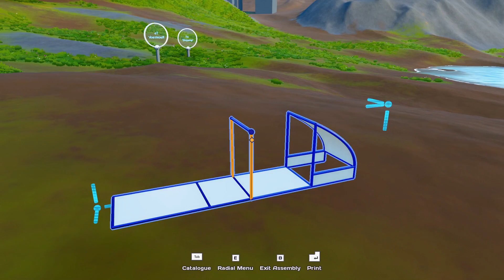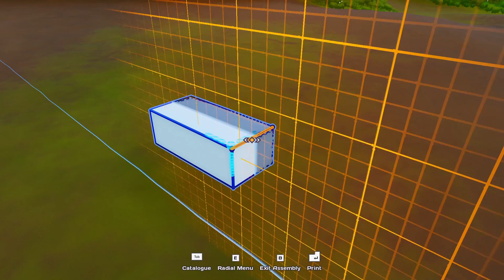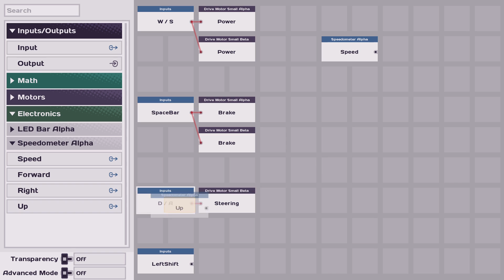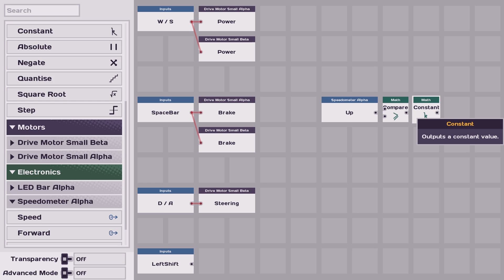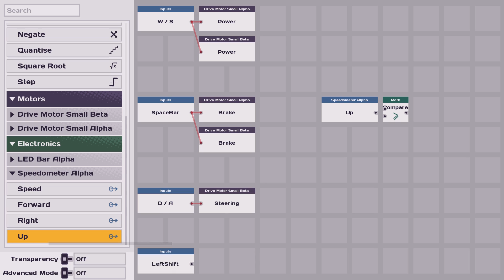17 Minutes of "Main Assembly" Sandbox Gameplay!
I played a bit of "Main Assembly" sandbox mode!
Quite fun though you need to know what you're doing so the tutorial is recommended.
I mess around with my car bot and try programming an auto-brake feature to climb the mountain but it's not powerful enough to climb it.